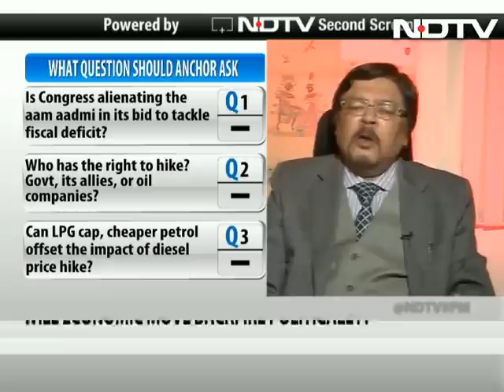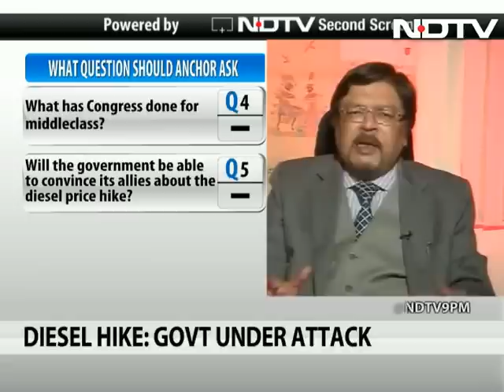Diesel hike more a political blunder than sound economics?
The hike has pitted the allies versus the Congress and the party versus the government.